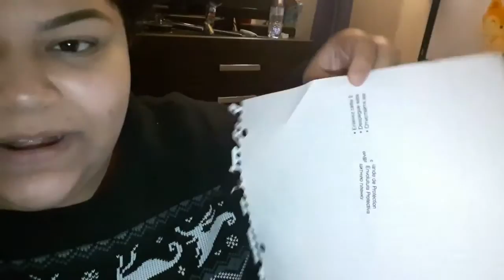I couldn't adult today. | Vlogmas day 11!